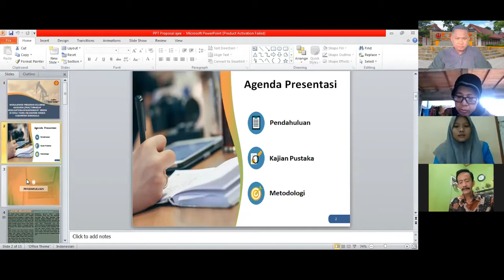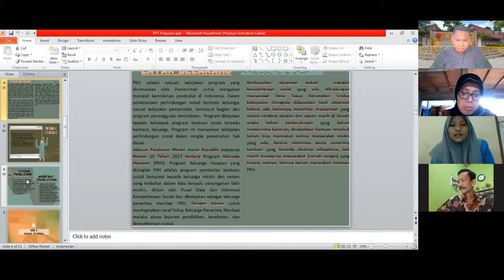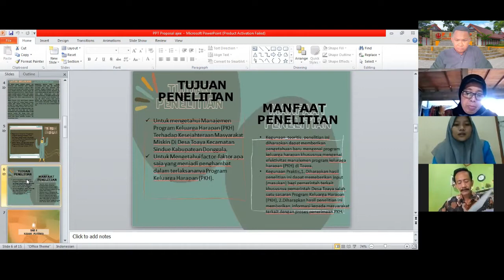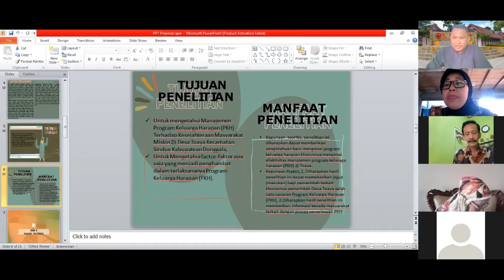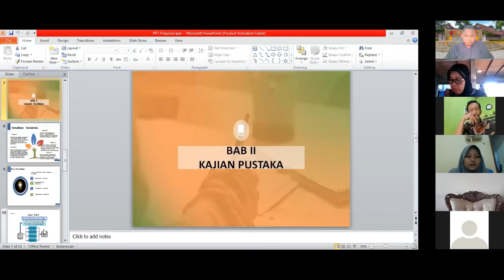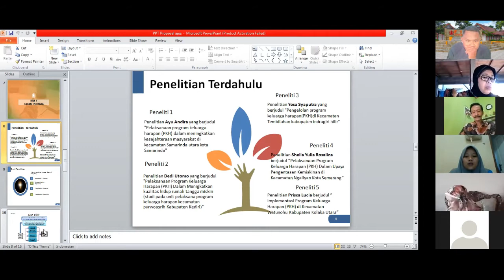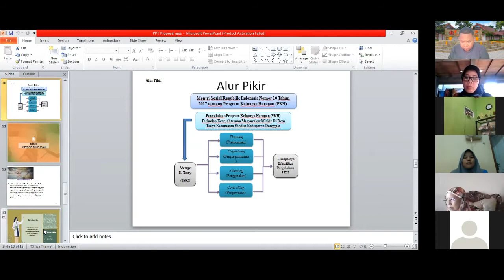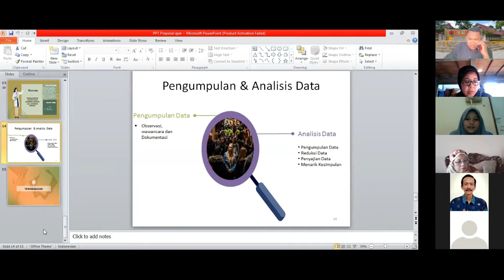SEMINAR PROPOSAL " MANAJEMEN PROGRAM PKH TERHADAP KESEJATERAAN MASYARAKAT MISKIN DI DESA TOAYA